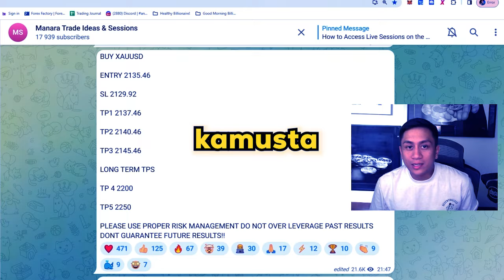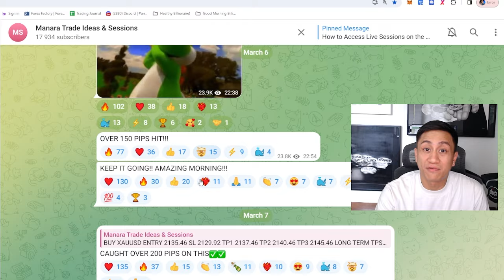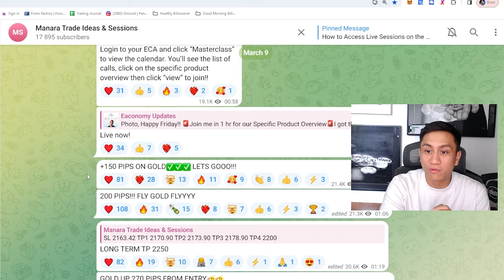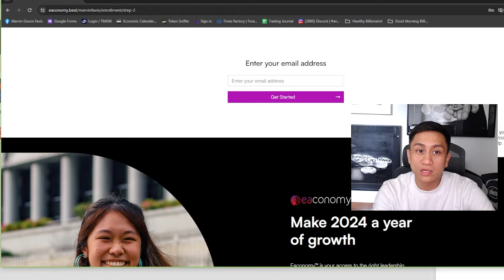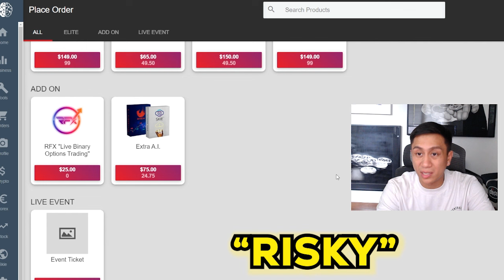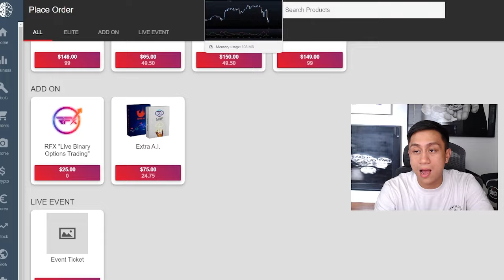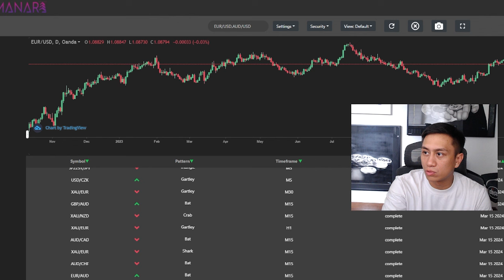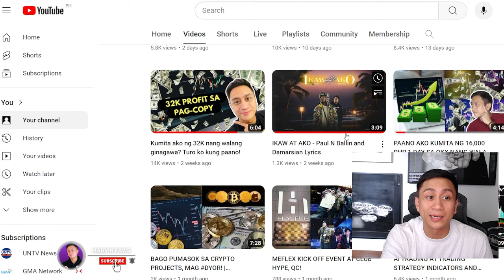TRADING SIGNALS NA EFFECTIVE! PAANO GAMITIN?